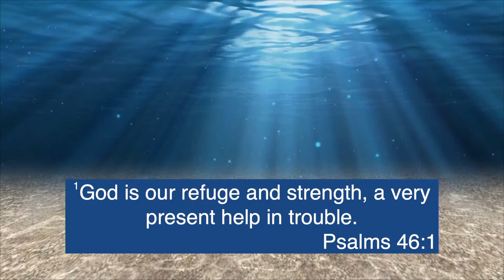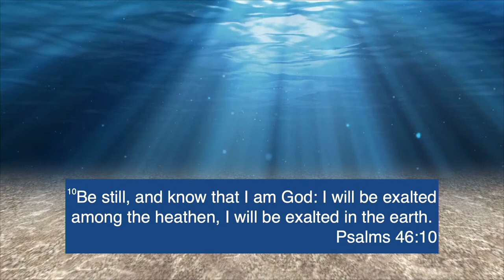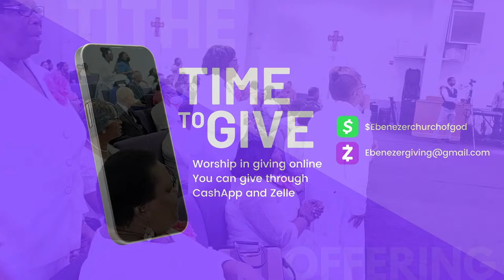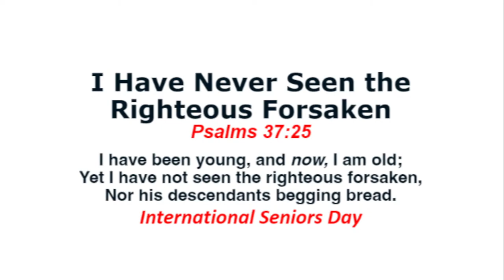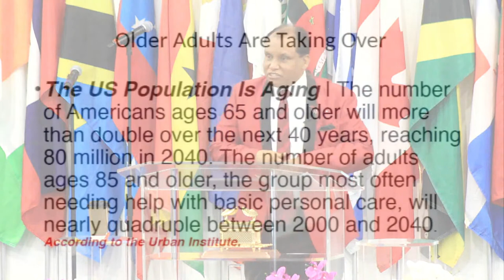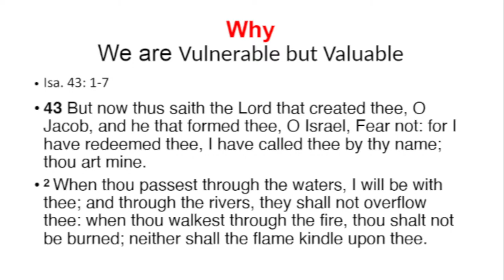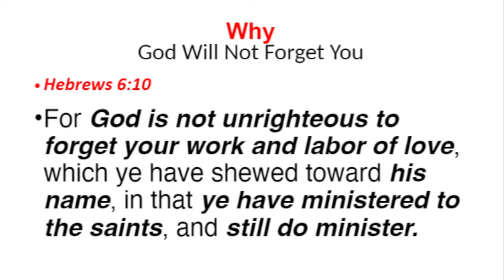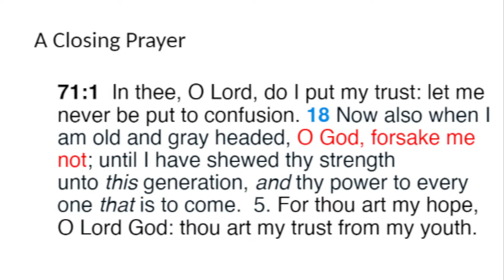INTL Seniors Day | I have never seen the Righteous Forsaken | Psalms 37:25 | Bishop Oliver Subryan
Join us Sundays | New service time @10a.m. | for a time of praise and worship, Wednesdays @7:30p.m. as we breakdown and study the scriptures.

►►Location◄◄
7550 Buchanan St, Hyattsville, MD 20784

I claim no rights to this song/video used in this video.